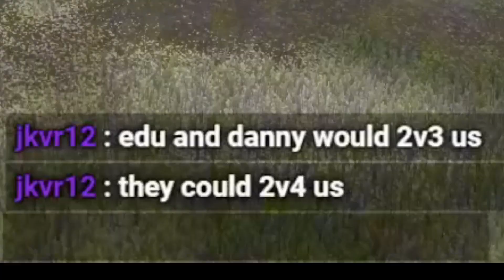my rocket league experience 🎮🐼⚽